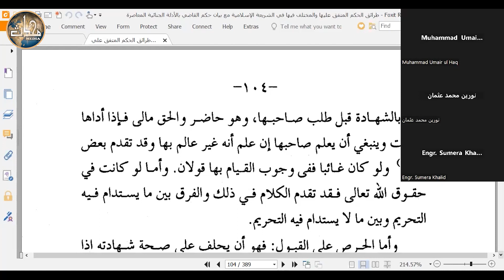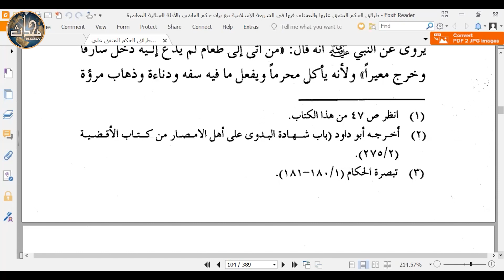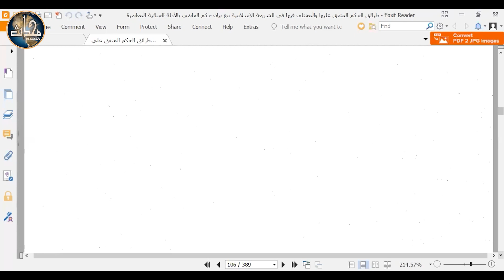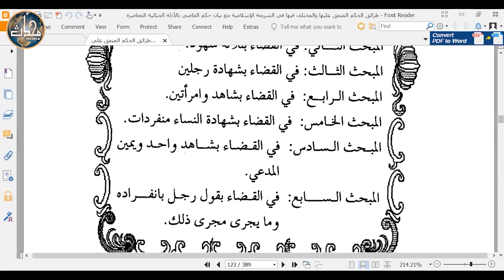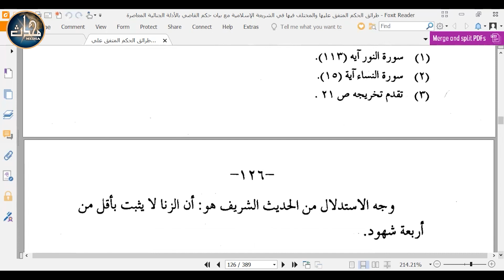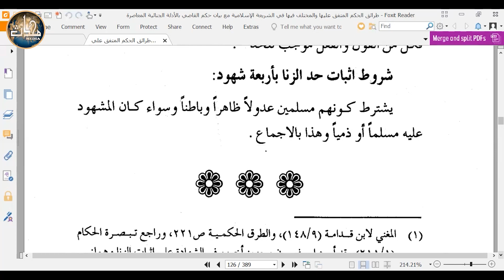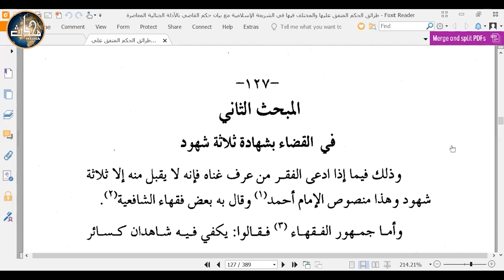LDN Islamic Law (Sem 8) | Lecture 10